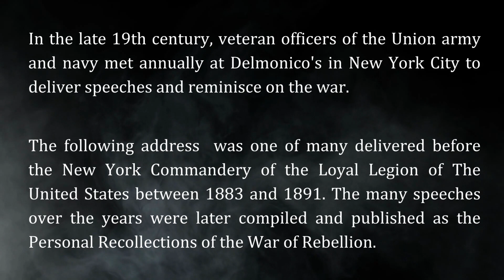First Lt. Thomas F. De Burgh Galwey, U.S.V. (Episode 04)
This account by Lt. Galwey describes his experience fighting rebels at the Bloody Lane at the Battle of Antietam.

Images are from the National Archives, NPS, and the Library of Congress